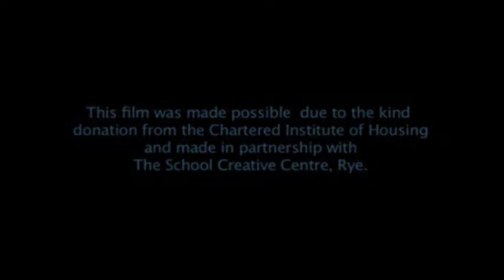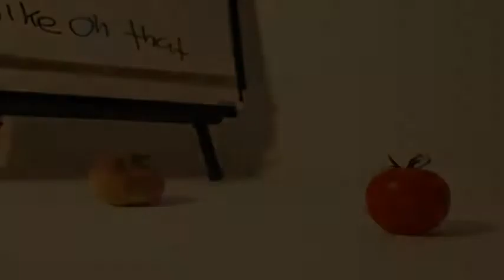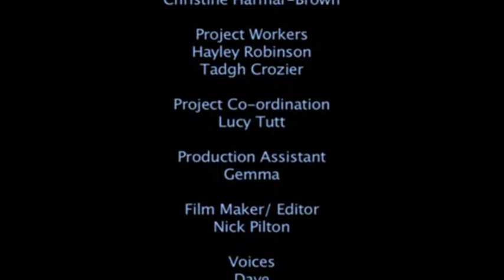Education in East Sussex: the views and experiences of local young people